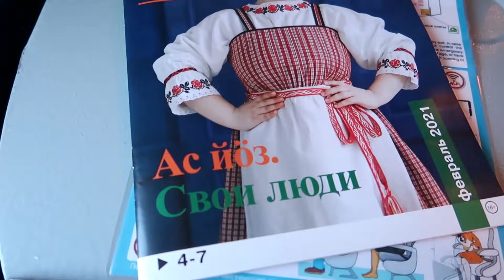46-летний Ан-24 а/к Комиавиатранс | Рейс Усинск - Сыктывкар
Обзор перелета на самолете Ан-24РВ авиакомпании Комиавиатранс, рейс из Усинска в Сыктывкар.

Информация о рейсе:
Авиакомпания: Комиавиатранс (KO)
Номер рейса: KO 116
Маршрут: Усинск - Сыктывкар
IATA: USK-SCW
Дата: март 2021
Время в пути: 1:30
Борт RA-46682 - Ан-24РВ
Место: 9A
Стоимость билета: 4000 руб
Включите субтитры - там много дополнительной информации.
Пожертвование можно выслать на эти кошельки:
- информация по новым рейсам в РФ и СНГ